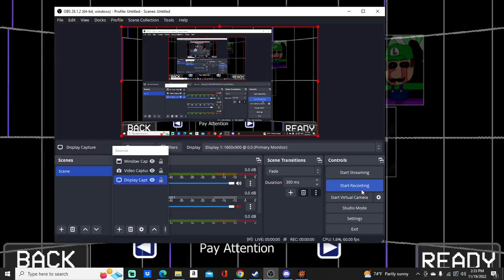Sonics pizzaria simulator ultimate custom night challenge pay attention